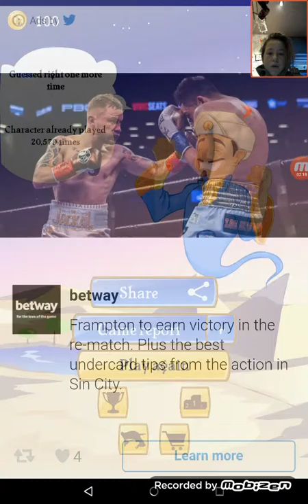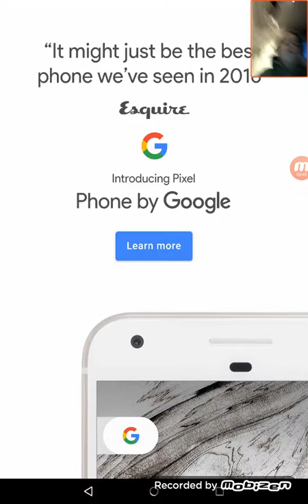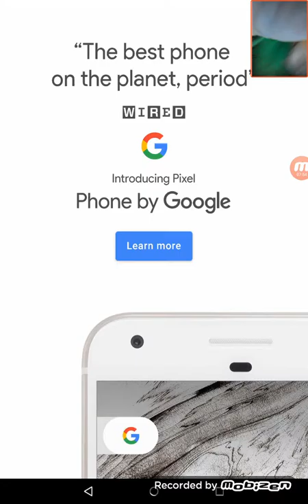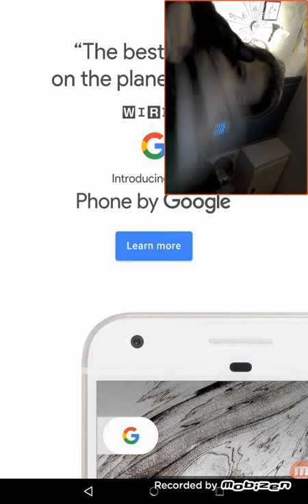Akinator with my cat Holly